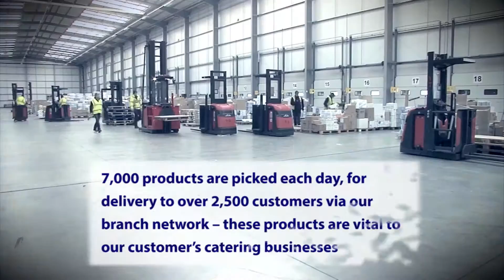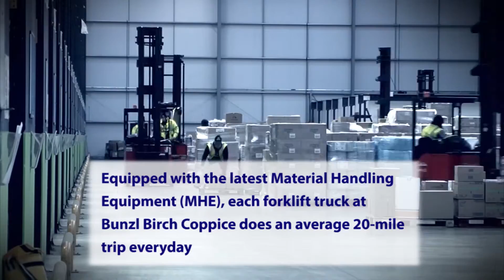Birch Coppice: A look at the Bunzl Catering Supplies National Distribution Centre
The Bunzl Catering Supplies custom built National Distribution Centre is located in Birch Coppice Business Park in Tamworth, UK. Opened in March 2014, the centre employs over 60 warehouse operatives and 18 drivers and is open 24 hours a day.

The video features footage of some of the day-to-day activities that take place inside the centre and displays key facts including solutions we have created to streamline our distribution methods; making hospitality happen for our customers, including caterers, hotels and restaurants.

To learn more about Bunzl Catering Supplies, our products and our suppliers, visit the Innovate Blog – the market-leading conversation in disposables, packaging and hygiene solutions.